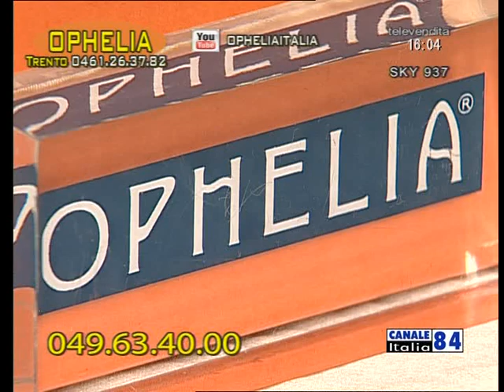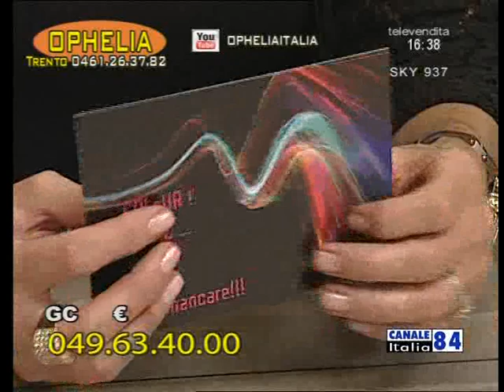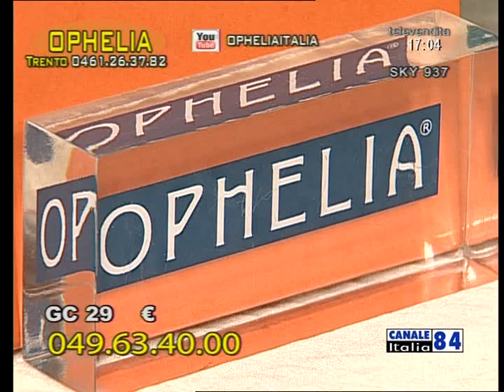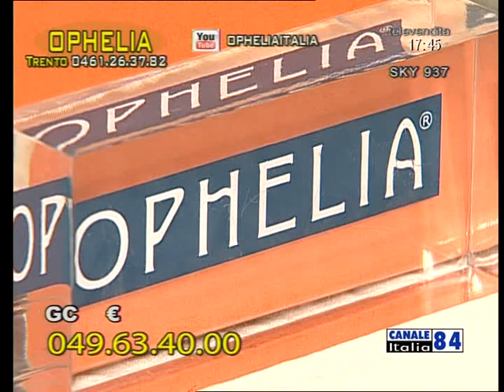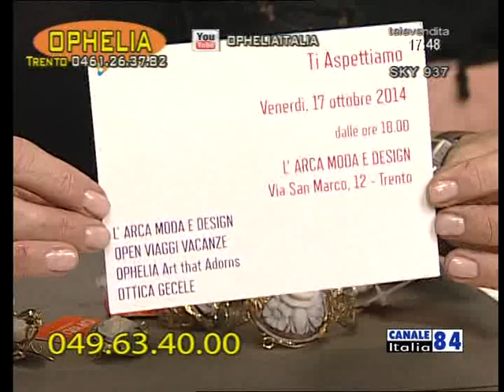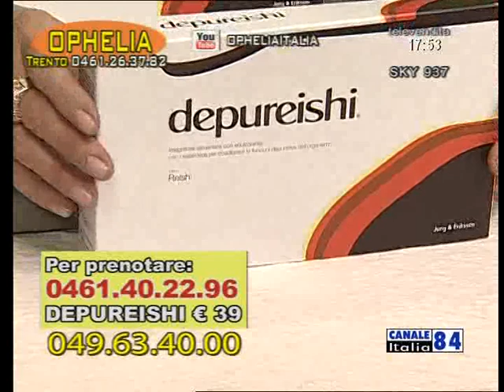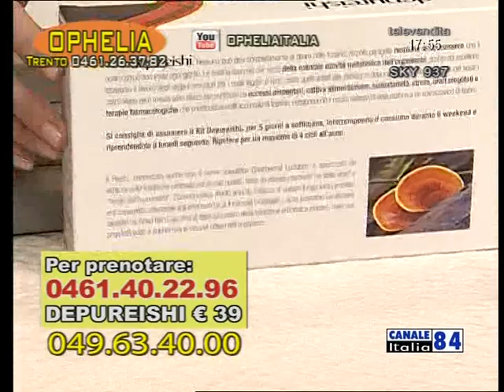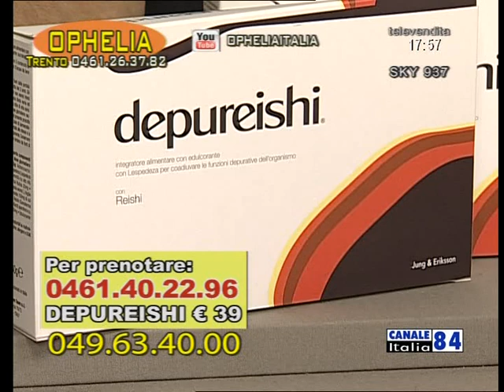Ophelia 09-10-14 (canale italia 84)